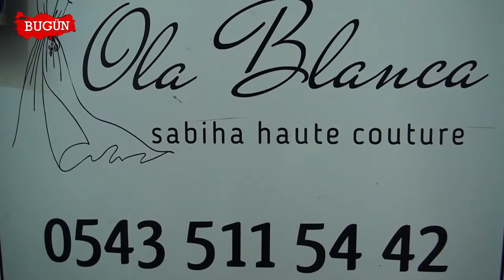OLA BLANKA SABİHA HAUTE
İzmir / Çankaya ' da  hizmet veren 'OLA BLANKA SABİHA HAUTE ' firma sahibi Sabiha TEMEL, sektördeki faaliyet ve başarılarını 'Bugün Kobi Özel'e anlattı.